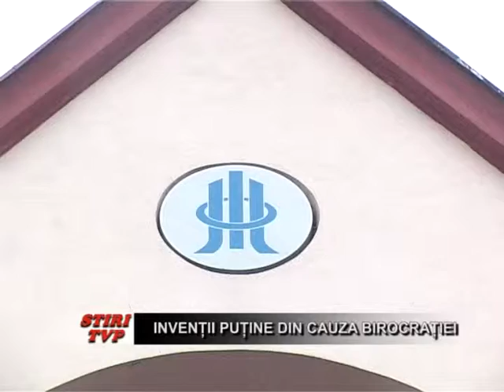Inventii putine din cauza birocratiei